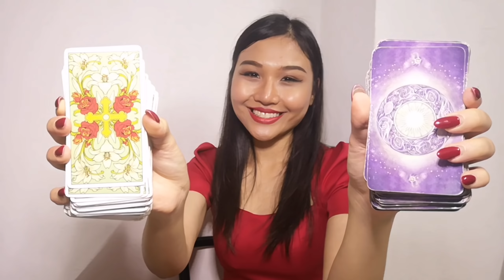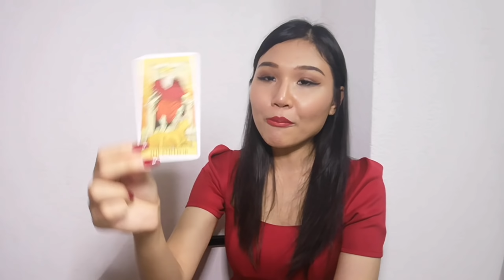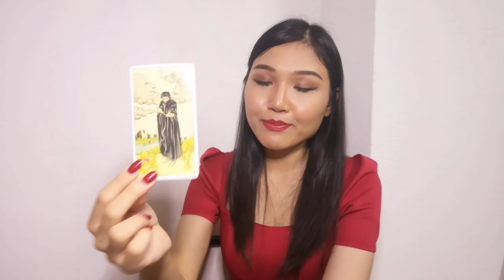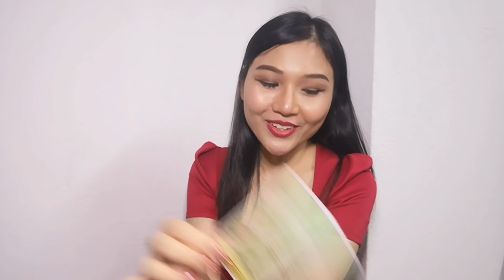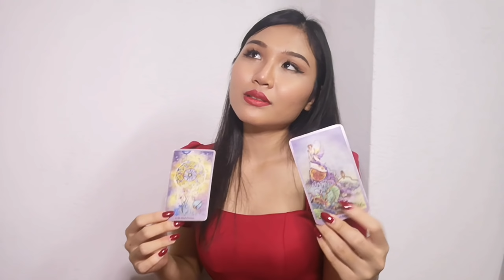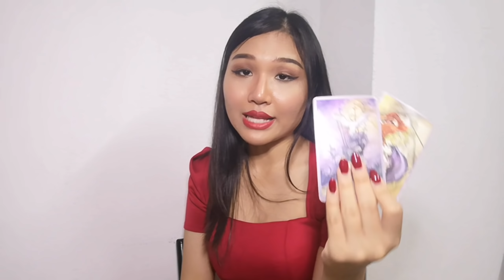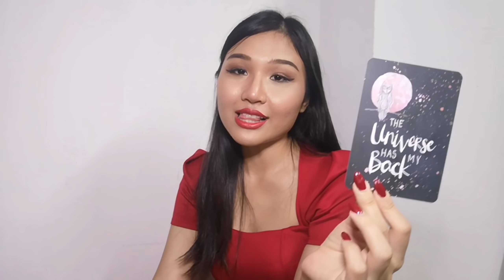คนที่ใช่เมื่อไหร่จะเจอ EP.5 | Pick A Card 💖 | Twin Flame the Series